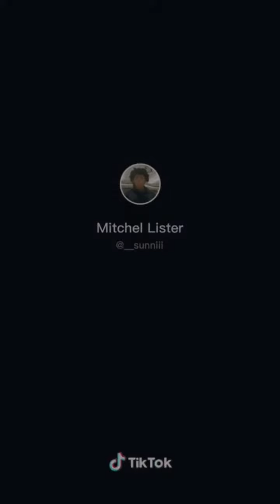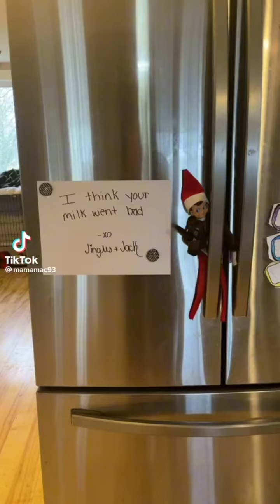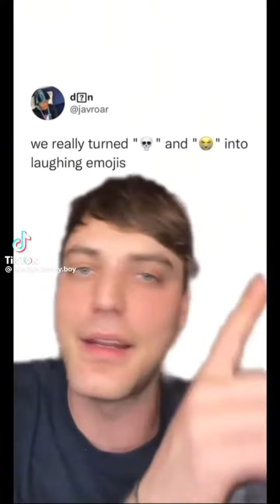Elf on the shelf Videos For kids!